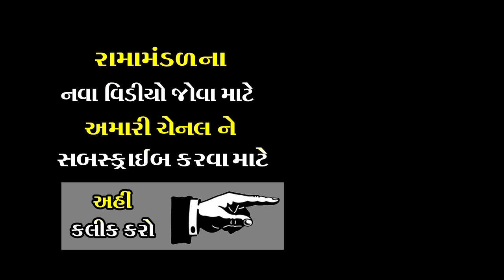Gagudiya ni Gujarati Comedy 2018 | Ramamandal 2018 At Sayla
Ramamandal Sayla - Toraniyadham

Ramamandal Toraniya Contact
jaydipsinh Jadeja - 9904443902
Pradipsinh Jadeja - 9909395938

alpesh dalwadi Presents
 Music Label -alpesh dalwadi
Director By - Alpesh Dalvadi
Camera Man - Kishor Kumar-Sanjay Chauhan - Alpesh Dalwadi- Arifbhai

Special Thanks - jaydipsinh Jadeja - Pradipsinh Jadeja
Shivshakti Group Sayla - Mukesh Jadav - Kishor Kumar